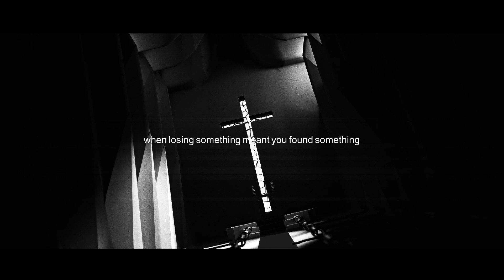Do you remember?